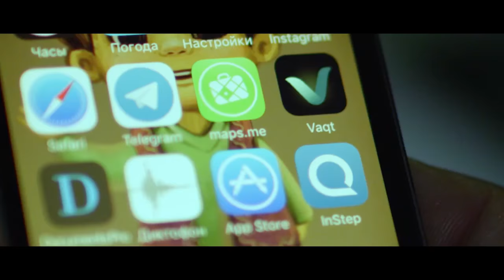Doniyor Hafizov (ft. Karimjon Mirzaahmedov) - Vaqt o'g'risi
Doniyor Hafizov (ft. Karimjon Mirzaahmedov) - Vaqt o'g'risi filmiga soundtrack

Дониёр Хафизов, Каримжон Мирзаахмедов - Вакт угриси фильмига саундтрек

Bastakor: Aleksey Izvolskiy